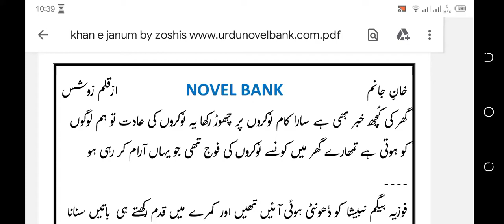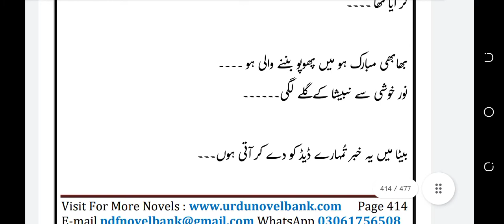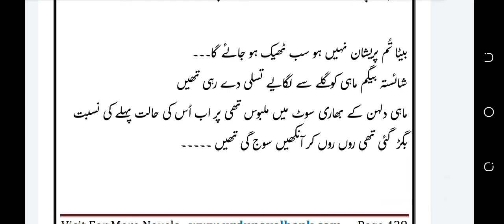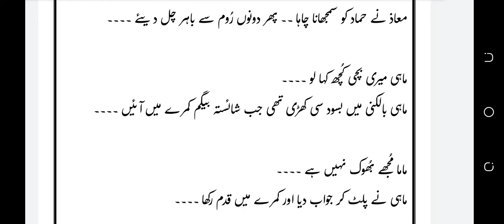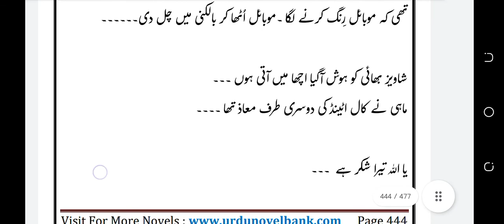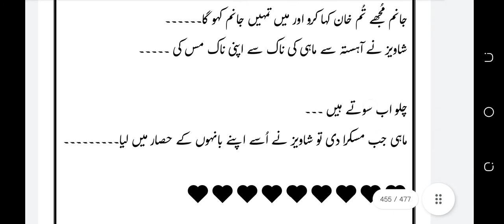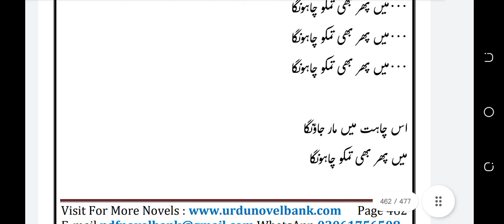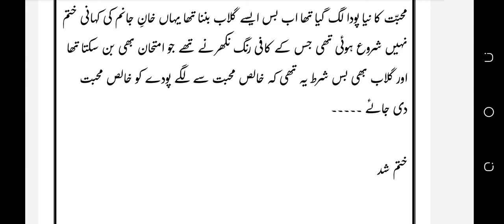Khan e Janum | Zoshis | episode 5 last | Urdu love forced base novel |خان جانم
Khan e Janum
 Zoshis
episode 5 last
Urdu love forced base novel
خان جانم